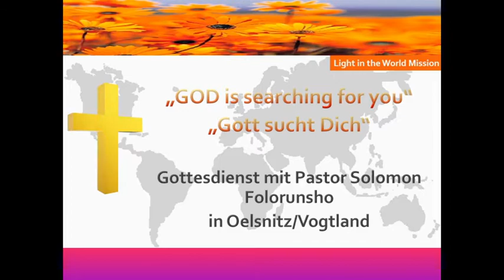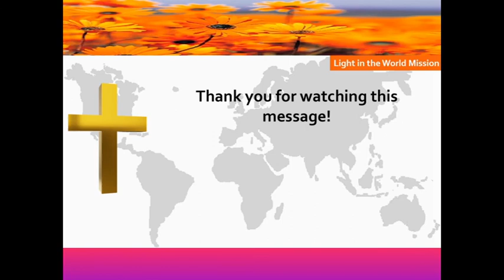Pastor Solomon Folorunsho: God is searching for you - Gott sucht Dich!